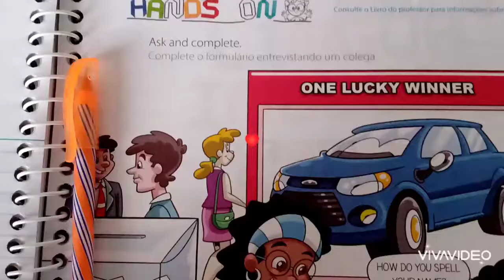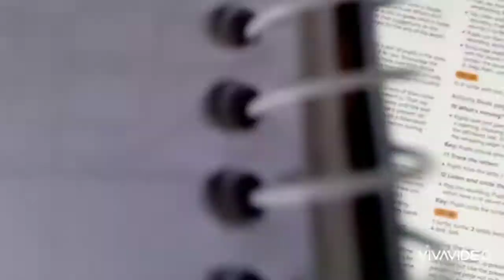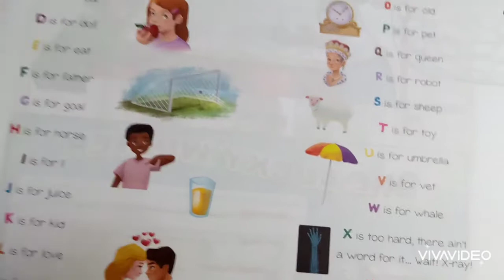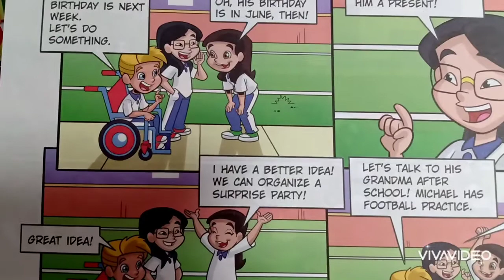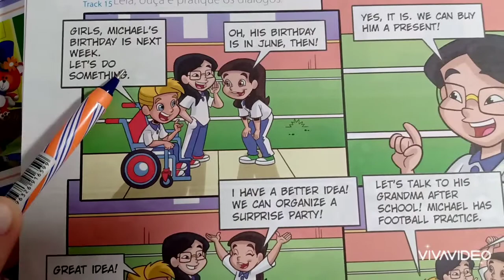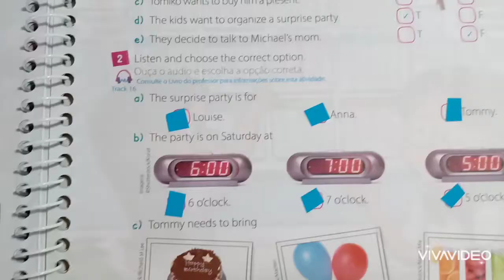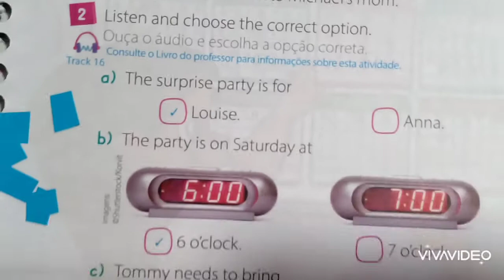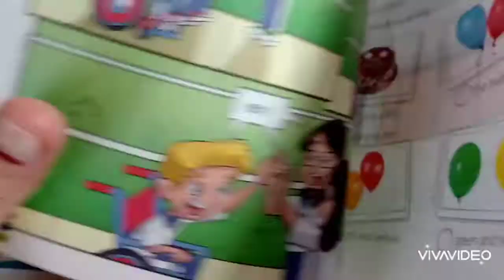1.4° ano ( May, 15th 2020)